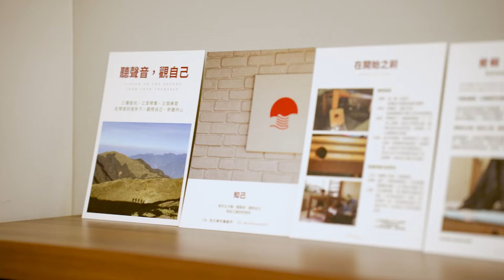「琴床」帶你遨遊宇宙！還能開悟？ Feat. 知己｜琴床聲動所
＊歡迎點開CC字幕觀看＊

這次帶著大家來到一間「琴床」工作室一探究竟，
前面晴晴為大家介紹了一下琴床，解開了我們對於這個特別的床（樂器）的好奇！
接著大寶和鳳凰透過琴床來為大家獻上一曲，大家可以聽聽看兩人的演奏（笑）
最後最後，我們也請晴晴示範了她「琴床牌卡」中的一個五分鐘的練習，記得看到最後，一起靜心吧！

知己提供徒手身心平衡，以及音波療癒，等待有緣人來一起探索內在。丹坤雅琴床，現正開放體驗中，歡迎私訊體驗 ，也歡迎預約完整個案療程。
（各位宇宙閨蜜的瓜瓜，於專屬代碼輸入「 宇宙閨蜜」即贈送一份覺察小卡+折抵100元🎉）